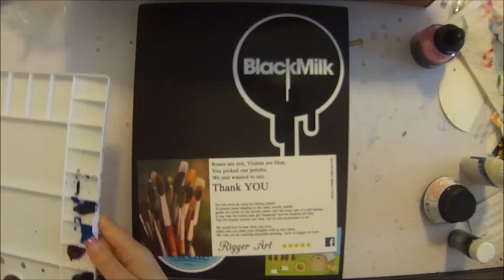Watch Me Draw #60 - it's too hot for sweaters and I miss them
Art Supplies Amazon Wishlist
also nikinapalm on instagram & twitter

Here is a list of supplies I used: Strathmore mixed media sketchbok, niji water brush, pentel water brush, Winsor Newton Cotman watercolors, colored Bic ballpoints, uniball signo white gel pen, Windsor Newton gold ink, and the Pentel Pocket Brush Pen